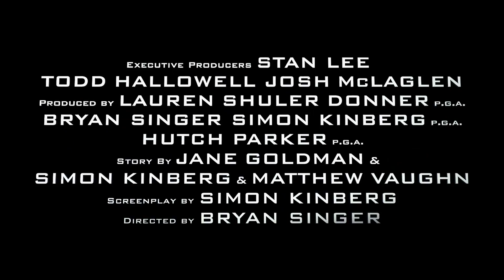X-Men: Days of Future Past | Official UK Trailer #3 HD | 2014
The ultimate X-Men ensemble fights a war for the survival of the species across two time periods in X-Men: Days of Future Past. The beloved characters from the original "X-Men" film trilogy join forces with their younger selves from "X-Men: First Class," in an epic battle that must change the past -- to save our future.

Directed by Bryan Singer, starring Hugh Jackman, Ian McKellen, Patrick Stewart, Michael Fassbender, Jennifer Lawrence, Ellen Page, James McAvoy, Nicholas Hoult, Halle Berry and Peter Dinklage

Welcome to the official 20th Century Fox UK channel - the home of previous
award winning films Star Wars, Ice Age, X-Men, Avatar, and many more. This
channel will bring you exclusive trailers & clips, behind the scenes
action, interviews and featurettes for our best and latest releases.